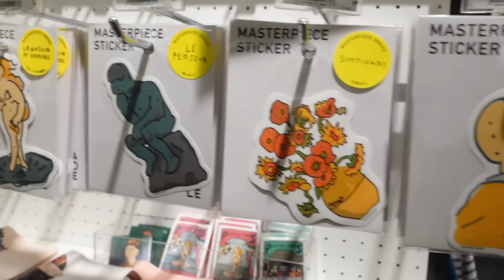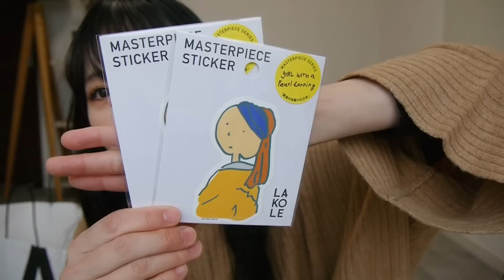【購入品】高見えプチプラ✨生活雑貨からアパレルまでお買い物‼️【LAKOLE】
【LAKOLE】
▼紹介アイテムまとめ▼

▼LAKOLE SHOP LIST▼　グロサリーの取り扱い店舗はこちらから確認できます。

37歳| 168cm | ３歳.5歳 男の子ママ| 美容•料理すき
❥日本化粧品検定1級 ❥薬膳コーディネイター ❥野菜スペシャリスト

２歳差男の子兄弟ママのnamiです。
私はアパレル業界に１１年いて、今は子育てしながら色んな事に挑戦しています。
子供は幼稚園と保育園に通っており、夫は２歳年上、猫のルチルと４人と１匹家族です。
料理、VLOG 、育児、メイク、ファッション、購入品、旅行など、
【暮らし、ライフスタイル】の動画をアップしています。

 nami channel